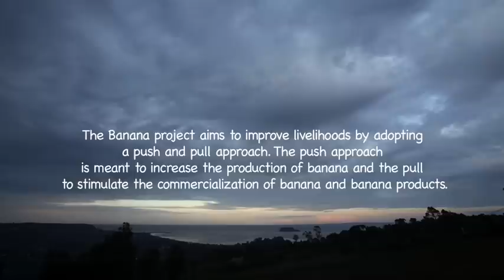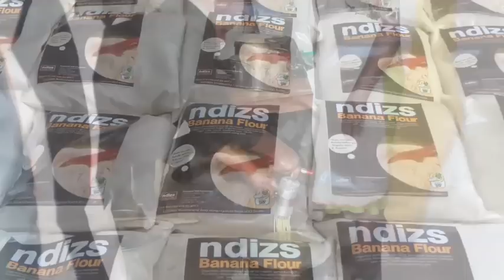Innovation in banana cropping systems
Some 80% of the Tanzanian population depends on agriculture for a living. In the North-West, near Lake Victoria, banana is the most important staple crop. The majority of production however is through subsistence farming rather than commercial production. By introducing new banana varieties and providing training on technical management as well as marketing skills, the Belgian Banana cropping project aimed to improve the livelihoods of banana farmers in the region. After four years, the results are visible: banana bunches are twice as big and farmers are selling the surplus to other regions in Tanzania and even abroad.